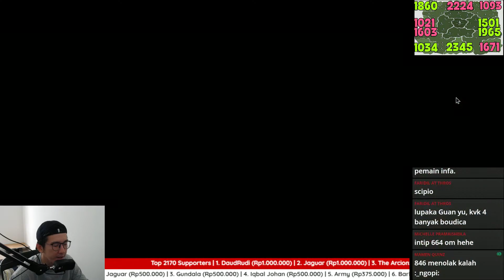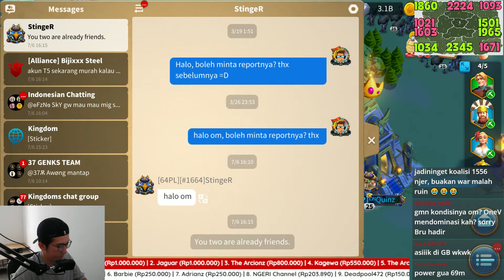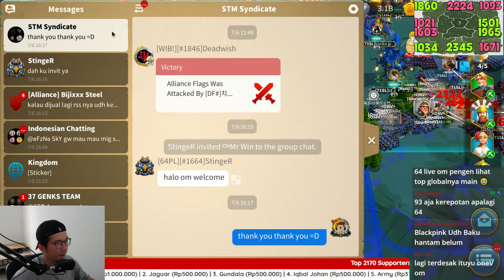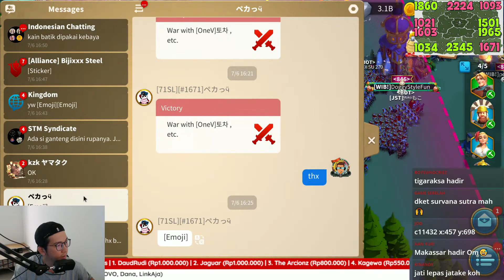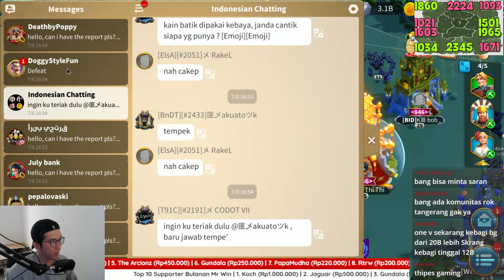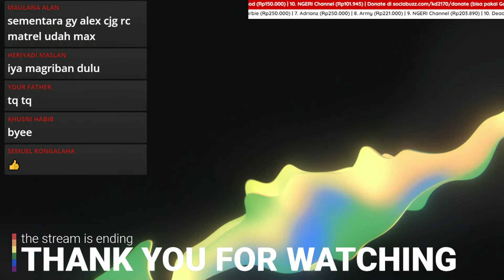BREAKING NEWS UPDATE KVK OneV vs 1093 BLACKPINK COMING??? JST vs 1846 COMEBACK??? Rise Of Kingdoms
Dukung Channel ini untuk Lebih Berkembang dengan:
► Like dan Comment Jika Ada Pertanyaan.
► Share Ke Teman dan Grup ROK mu.

Mari Support Ch Mr Win dan KD 2170 untuk terus berkembang menjadi salah satu Kingdom Indonesia yang besar dengan support melalui: